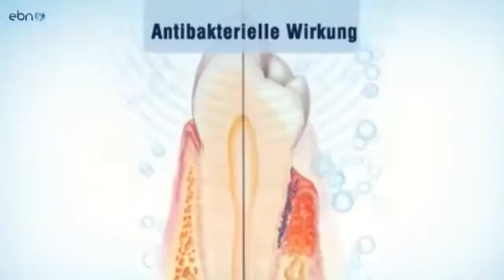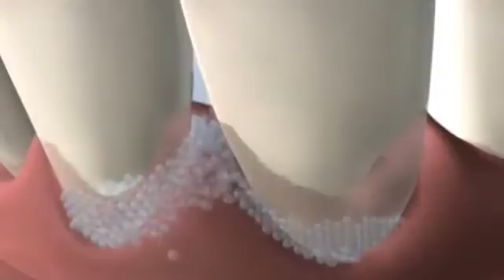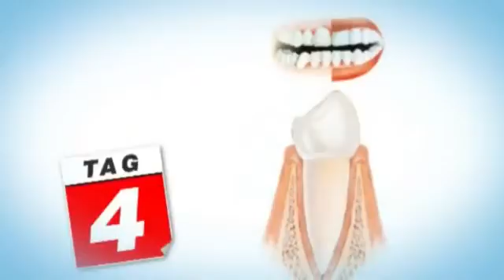Ultraschallzahnbürste von Emmi-dent die Revolution in der Zahnreinigung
Das Wirkprinzip der Ultraschall Zahnbürste

Tägliche Prophylaxe mit reinem Ultraschall für jedermann für zuhause - (max. 96 Millionen Schwingungen pro Minute)

Unsere Ultraschall-Geräte sind die "beste Symphonie für die Zähne"

Zahnärzte und Wissenschaftler raten bisher zu mindestens einer professionellen Zahnreinigung pro Jahr, die in den Zahnarztpraxen von Prophylaxe-Assistentinnen oder Dental-Hygienikerinnen vorgenommen wird.